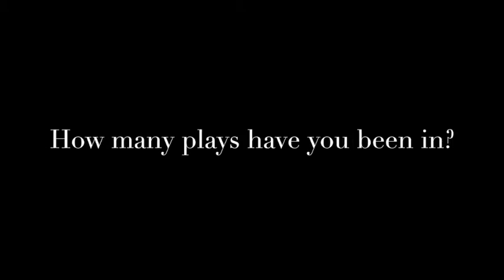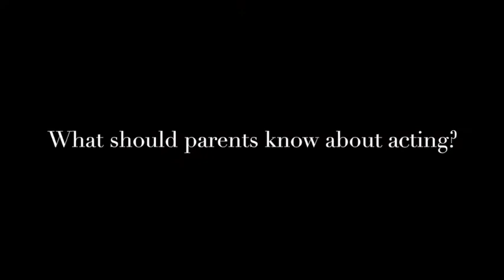Actors on Acting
Spokane Civic Academy Actors answer questions about what they they do at the theatre and what they love about acting.